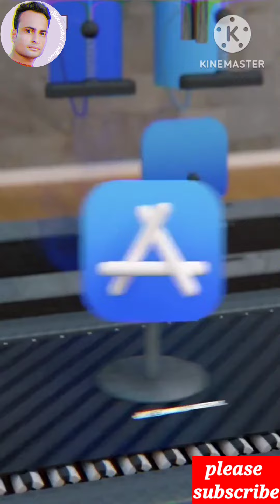How To make Facebook Toktok Twitter Instagram Youtube Logo Process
Facebook Logo Twitter Logo Tiktok Logo Youtube Logo Facebook Logo Making process @outlook.com @YouTube @facebook862 @GoldminesReels @TechnicalDost @SETIndia @Chandrayan3